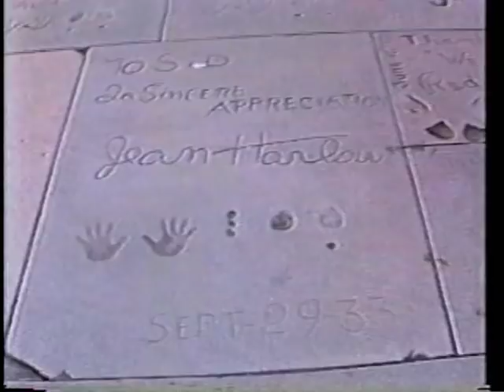Rosemary DeCamp, MacDonald Carey--Rare 1987 TV Interview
Rosemary DeCamp ("That Girl," "Love That Bob," "Yankee Doodle Dandy") and MacDonald Carey ("Days of Our Lives") discuss their long careers in this 1987 half-hour with cable TV host Skip E. Lowe.  DeCamp, in addition to her hundreds of films and TV shows, is also remembered as longtime spokeswoman for Borax and Borateem.